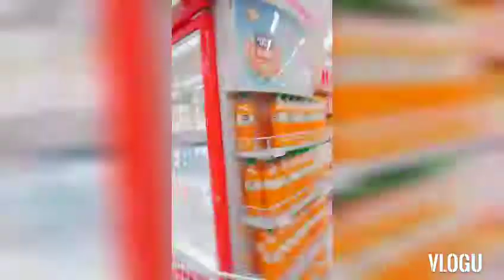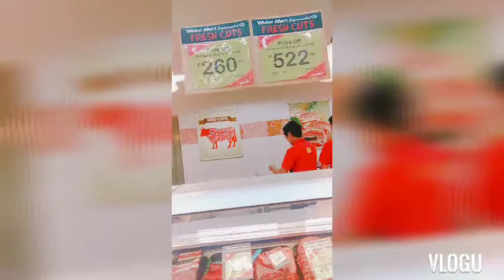GROCERY SHOPPING IN WALTERMART SUPERMARKET GUIGUINTO BULACAN WITH NERA ANGEL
Hello WORLD and friends welcome in my channel, my name is Raquel Delos Santos and I am Filipina from Philippines. I am "Bulaquena" because the City name of my birth place is Bulacan Bulacan, that's why my YouTube Channel is FILIPINARAQUELDELOSSANTOS. I am blogging my daily activities with my 2 kids and family. I do LiveStreaming to make more friends and get connected to each of them and to give support to one another. Thank you so much and God bless you.
As YouTube Blogger - Our mission is to give everyone a voice and show them the world. We believe that everyone deserves to have a voice , and that the world is a better place when we listen, share and build community through our stories. Our values are based on four essential freedoms that define who we are. These are: FREEDOM OF EXPRESSION, FREEDOM OF INFORMATION, FREEDOM OF OPPORTUNITY  AND FREEDOM TO BELONG.